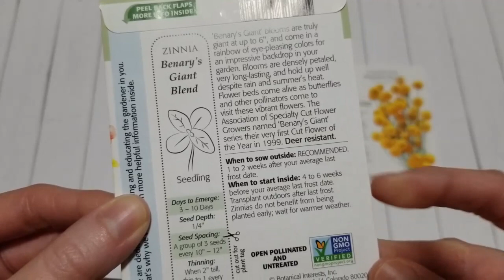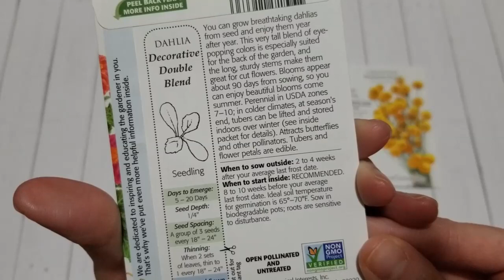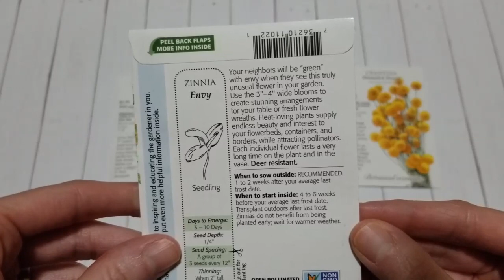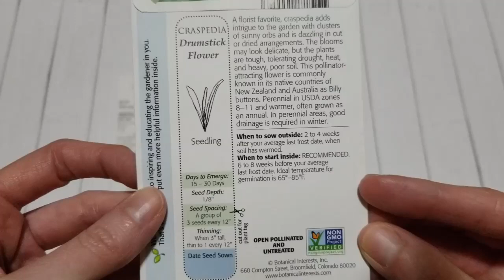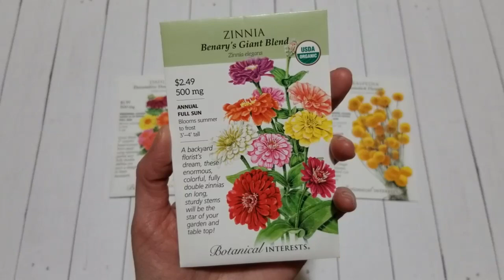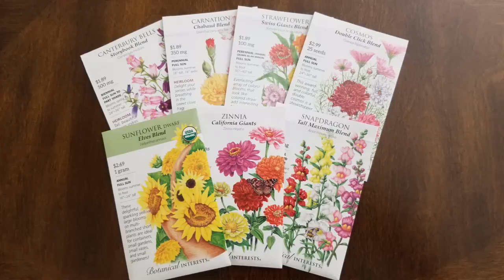More Cut Flower Garden Seeds | Zinnias, Craspedia, Dahlias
Sharing three more flowers that I want to grow in this years cut flower container garden.

☀️Gardening Tools:

Amazon link for a Quick Connect Set-

Flexzilla Garen/Water Hose-

Orbit Max Sprayer/Nozzle-

Orbit Max Wand Sprayer-

Amazon link 30 Gallon Sleek Garden Bag-

Amazon link 45 Gallon Sleek Garden Bag with Leaf Scoops-

Amazon link 30 Gallon Fiskars Kangaroo Garden Bag-

Amazon link- Sunnydaze Garden Cart/ Seat

Amazon link Weed Barrier-

Amazon link- Miracle Gro Organic Container Mix-

Amazon link Crescent Garden 18in Self-Watering Planter-

Amazon link Crescent Garden 26in Self-Watering Planter-

Amazon link Wooden Planter (Emerging Green)-

🐛Pest Control:

Amazon link Bonide Neem Oil-

Amazon link Cucumber Beetle Trap-

Amazon link Spectracide Japanese Beetle Trap Value Pack (Better Deal)

Amazon link Spectracide Japanese Beetle Trap-

💧Drip Irrigation Supplies:

Water Hammer Suppressor (Amazon)-
Two Way Splitter (Amazon)-
Faucet Timer (Amazon)-
Backflow Preventer (Amazon)-
25 PSI Pressure Regulator (Home Depot)-
3/4-1/2 in. Drip Tube Adapter (Amazon)-
Black Poly 1/2 in. Drip Tubing (Home Depot)-
1/4 in. Dripline Tubing (Home Depot)-
Punch Tool (Amazon)-
Punch Tool (Home Depot)-
1/2 in. Barbed Tee (Home Depot)-
1/2 in. Barbed Elbow (Home Depot)-
1/2 in. Barbed Coupling (Home Depot)-
Figure 8 End Closure (Home Depot)-
1/4 in. Barbed Connector (Home Depot)-
Goof Plugs (Home Depot)-
Shut-off Valves (Amazon)-
Landscape Staples (Amazon)-

📷Gear I Use:

Sony ZV-1 Camera for Content Creators, Vlogging and YouTube with Flip Screen and Microphone-

Tripod 80 in.-

Ring Light 12 in.-

TO ENTER:
2. Leave a Comment in the comment section below this video.
THE PRIZE: One pack of Zinnia seeds (Benary's Giant Blend)
DEADLINE TO ENTER: March 7th, 2021 (Sunday) Midnight Eastern Standard Time (EST).
WINNER ANNOUNCEMENT: The Winner will be announced in a separate video (Monday) March 8th, 2021.
THE WINNER: US entries only (you must live in the United States to win the giveaway). The winner will be notified by e-mail for shipping address information. You'll have until March 12, 2021 to reply back. If you have not responded back to my e-mail by March 12th, 2021 midnight EST your prize will be given to another person who entered the giveaway contest.

There is no additional cost to you. My earnings are used to help support and grow my channel. Thank you for your support so that I can continue to provide you with free content. 🙂